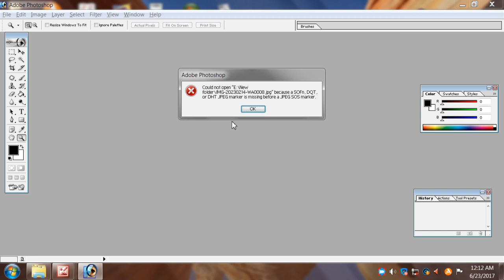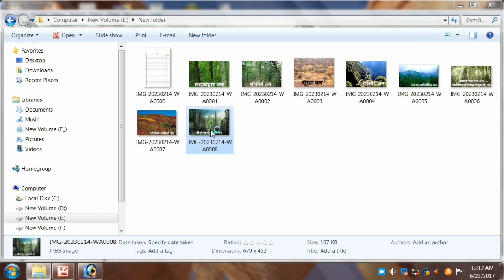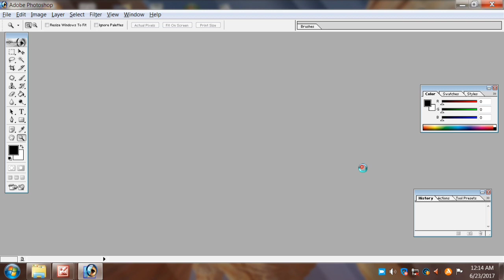Photoshop mai photo open error | फोटोशॉप में फोटो open नहीं हो रहा?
Hello   guys

well come back my you tube channel.